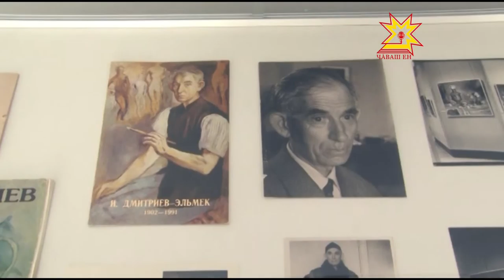Иван Дмитриев куравĕ уçăлчĕ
«Манăн ĕçсем — тăван çĕршыва тав туни», _ тенĕ хăй вăхăтĕнче чăваш ÿнерçи Иван Дмитриев. Кăçал вăл çуралнăранпа 113 çул çитет.  Хальхи искусство центрĕнче унăн ĕçĕсен куравĕ уçăлчĕ.